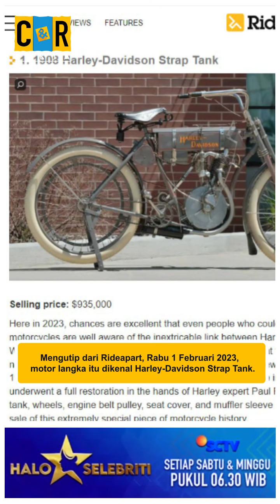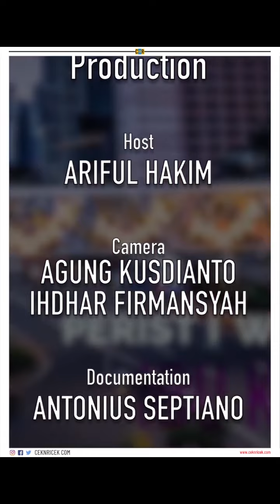Laku 14 Milyar, Begini Wujud Harley-Davidson Generasi Pertama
Generasi pertama Harley-Davidson mungkin jauh dari kesan garang. Mengutip dari Rideapart, Rabu 1 Februari 2023, motor langka itu dikenal Harley-Davidson Strap Tank. Motor ini menjadi salah satu barang termahal yang dilelang di Mecum Las Vegas 2023.

Mecum menyebutkan motor Harley-Davidson Strap Tank itu laku di angka US$ 935 ribu atau sekitar Rp 14 miliar.

Sejarah Harley-Davidson sendiri dimulai pada tahun 1901, ketika William S. Harley yang berusia 20 tahun membuat mesin satu silinder 116cc miliknya. Harley dan sahabatnya di Milwaukee, Arthur Davidson, membutuhkan waktu dua tahun untuk membangun mesin pertama tersebut, yang dipasang di sasis sepeda.

Harley dan Davidson memperbesar mesin menjadi 405cc. Proyek kedua itu selesai pada September 1904, dan terkenal setelah ikut berkompetisi dalam balapan pada 8 September tahun itu di Milwaukee State Fair Park. Kala itu, motor ditunggangi oleh Edward Hildebrand. Ia finish di tempat keempat.

Pada tahun 1905, produksi sepeda motor Harley-Davidson dimulai di gudang kayu kecil, dan perusahaan tersebut hanya membuat lima mesin. Setahun berikutnya, sebuah pabrik baru dibangun di Chestnut Street-yang kemudian berganti nama menjadi Juneau Avenue dan masih menjadi kantor pusat Harley-Davidson hingga saat ini.

Sekitar 50 sepeda motor dibangun tahun itu. Model pertama ini dikenal sebagai Strap Tank yang keluar sebanyak 150 unit pada 1907. Kemudian jumlahnya naik jadi 450 unit pada 1908. Pada tahun 2023 jumlahnya kurang dari selusin.

Untuk unit yang dilelang ini merupakan milik Milwaukee David Uihlein. Dia menemukannya di sebuah gudang pada tahun 1941. David kemudian membawa pulang dan menyimpannya selama 66 tahun.